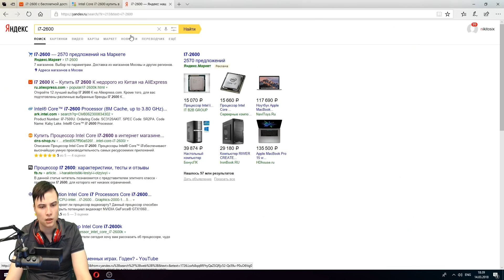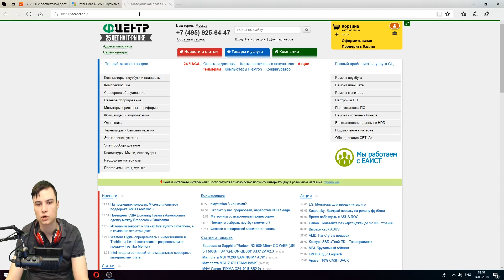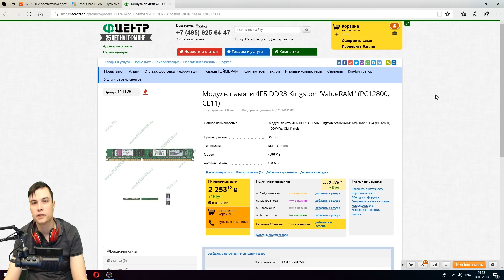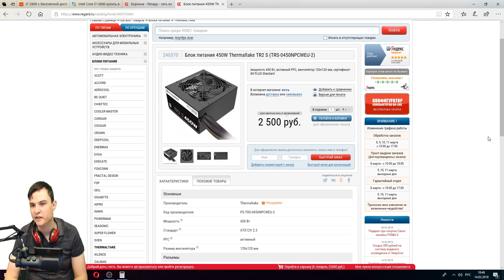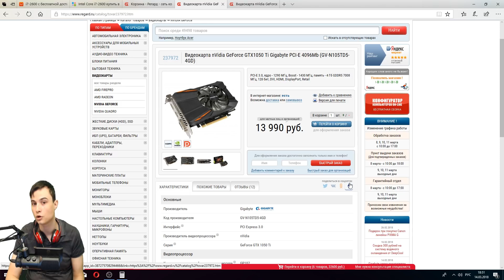Сборка пк за 30000 рублей Сборка компьютера за 30000 рублей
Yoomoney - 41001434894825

На данном канале можно найти:
1) Подробные обзоры и сравнение видеокарт, процессоров, материнских плат и прочих комплектующих.
2) Обзоры на планшеты, смартфоны, разнообразные гаджеты.
3) Сборки пк любой сложности (От бюджетных сборок пк за 10000 рублей до топовых компьютеров с кастомным водяным охлаждением).
4) IT новости